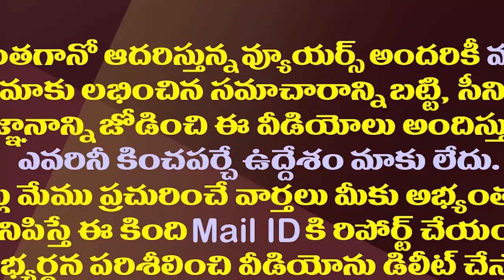చంద్రబాబు పరువు తీసిన జాతీయ మీడియా .!| Chandrababu's Image Has Been Damaged At The National Level